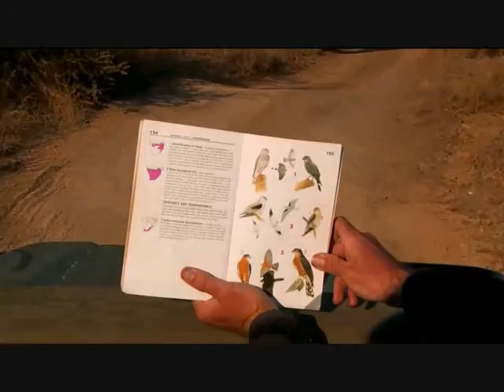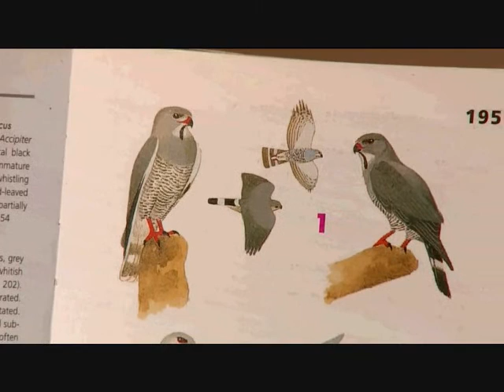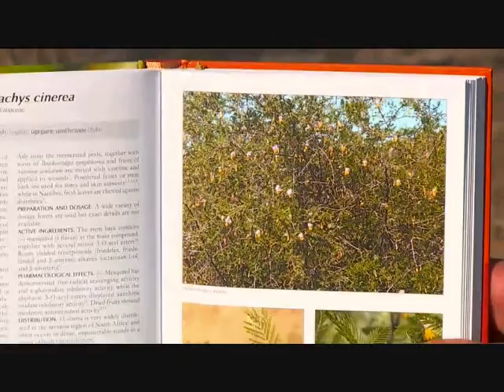Part 2 AM Safari Drive at Djuma Game Reserve on June 15, 2015 ( Honey Badger's )